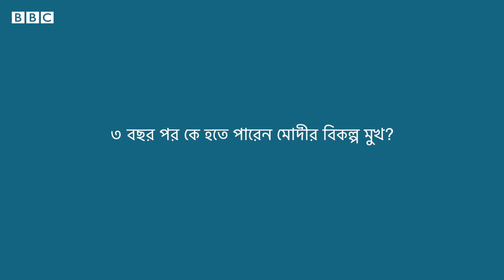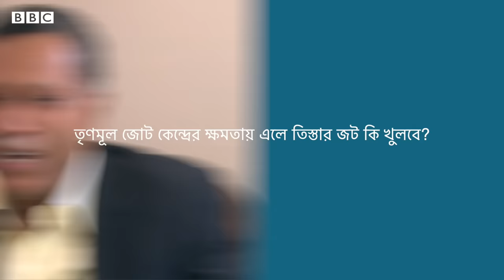Mahua Moitra: পশ্চিম বঙ্গে তৃণমূল কংগ্রেস সাংসদ মহুয়া মৈত্র'র সাক্ষাৎকার | BBC Bangla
বিবিসি বাংলায় আমরা কথা বলব তৃণমূল কংগ্রেসের এমপি মহুয়া মৈত্রর সঙ্গে – মাত্র দুবছর আগে পশ্চিমবঙ্গের কৃষ্ণনগর আসন থেকে জিতে ভারতের পার্লামেন্টে এসেই যিনি রীতিমতো সাড়া ফেলে দিয়েছেন। লোকসভায় তাঁর প্রথম বক্তৃতাতেই তিনি যেভাবে ব্যাখ্যা করেছিলেন আজকের ভারতে কীভাবে ফ্যাসিবাদের সাতটি সিগনেচার লক্ষণ দেখা যাচ্ছে – তা নিয়ে প্রায় নজিরবিহীন তর্ককিতর্ক হয়েছিল দেশের ভেতরে ও বাইরেও। বিশেষ সাক্ষাৎকারটি নিয়েছেন বিবিসির সংবাদদাতা শুভজ্যোতি ঘোষ।

ক্যামেরা ও সম্পাদনা : জেরিন হোসেন